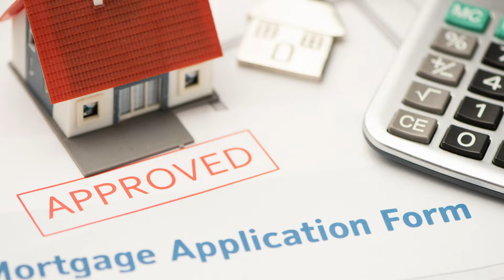What is an FHA Loan?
If you’re a would-be homeowner, an FHA loan is a great way to finally get that dream home. An FHA loan is a home loan that’s guaranteed by the Federal Housing Authority.  Here we walk through many FHA loan benefits including lower down payment, credit score, and flexible income requirements. To learn more about FHA loan requirements and the benefits this home financing option offers, visit our